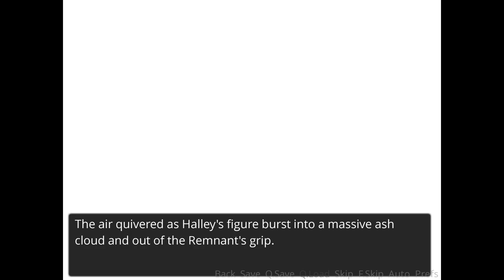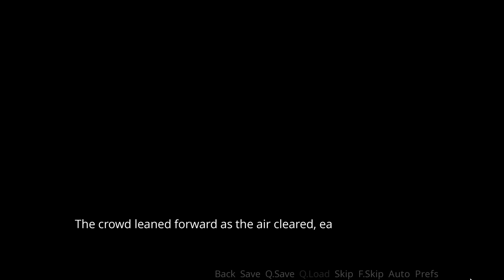Sissel's Big Win- Repeat Remake #34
It's time for the competition to begin, but a sudden setback forces Sissel to adapt his entry in a new episode of Repeat!